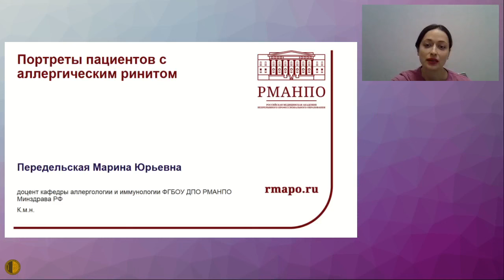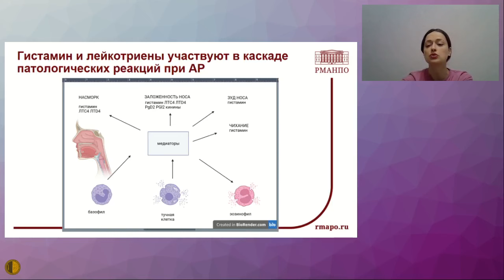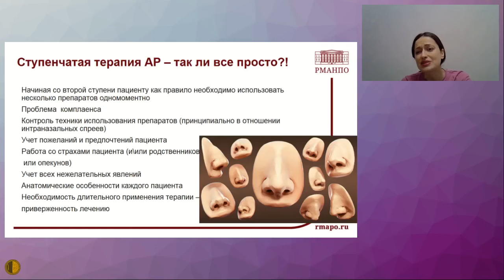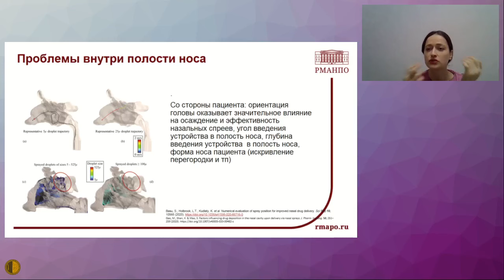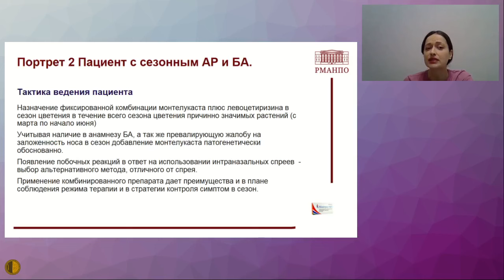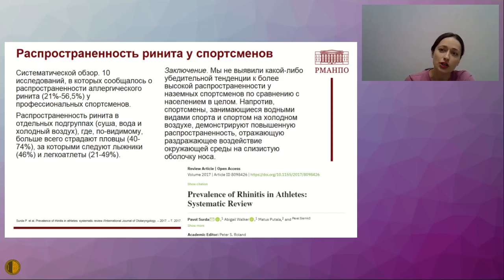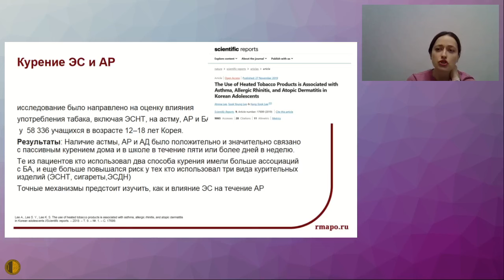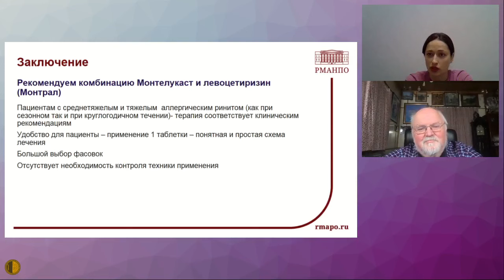Портреты пациентов с круглогодичным аллергическим ринитом - Передельская Марина Юрьевна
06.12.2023 Заседание Высшей Школы Терапии МГНОТ
Портреты пациентов с круглогодичным аллергическим ринитом - Передельская Марина Юрьевна, к.м.н., ассистент кафедры аллергологии и иммунологи ФГБОУ ДПО РМАНПО

Получить дистанционную консультацию специалистов МГНОТ можно в Медицинском Бюро: Медицинское Бюро Павла Воробьева: всегда доступны дистанционные консультации - педиатр, гематолог, ревматолог, терапевт, невролог, гастроэнтеролог, кардиолог, эндокринолог, гинеколог, уролог, психиатр, пульмонолог, дерматовенеролог, COVID, грипп, ОРЗ, постковидный синдром